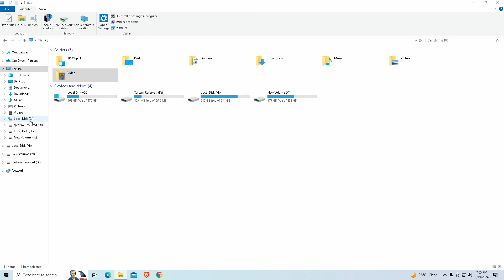How To Find Palworld Save Location And Config File